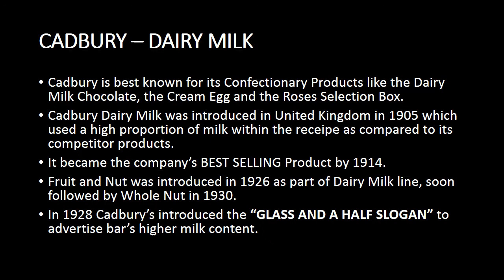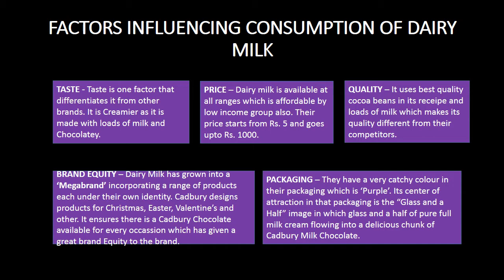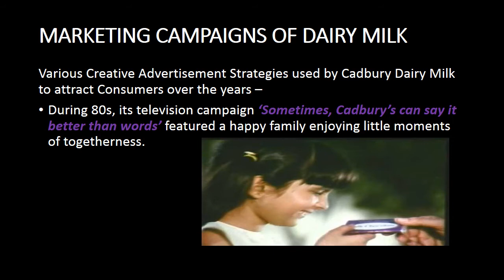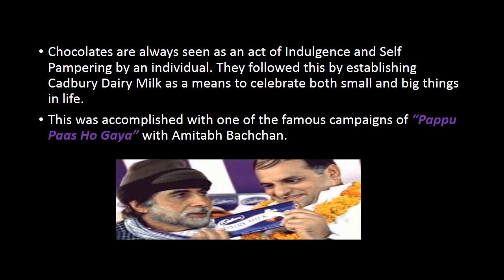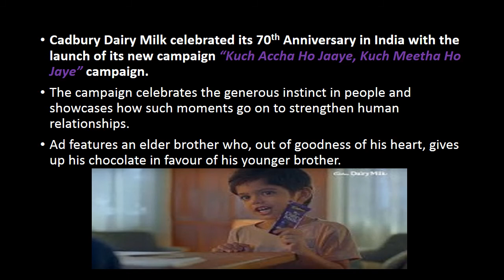Marketing Strategies And Journey of Cadbury Dairy Milk In India